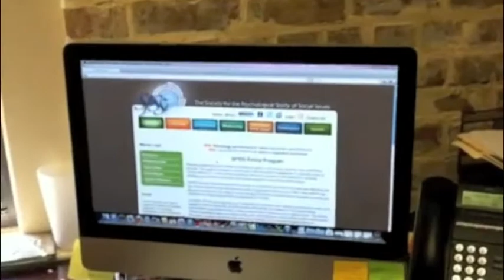The Society for the Psychological Study of Social Issues- Join SPSSI!